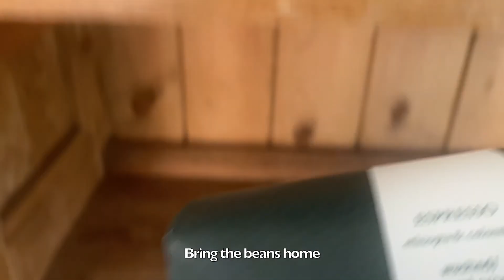Weekly Vlog | Come to Malibu with me , GRWM, Full moon vibes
hi hi,
   Sharing Malibu with you. took over an hour to get there but sooo worth it :)